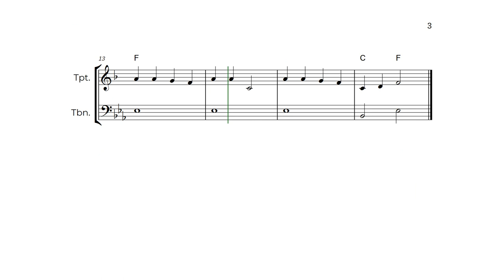Cripple Creek - Easy Trumpet and Trombone Sheet Music (Beginner)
This is an arrangement for the song Cripple Creek; you will love how it sounds! You will get the score and the individual part when you download the PDF.

Musically Speaking is a channel where you find a lot of excellent arrangements, tutorials, lead sheets, and play-along for violin, flute, recorder, classical/fingerstyle guitar, and multiple instruments.